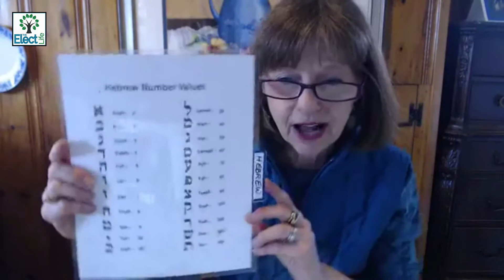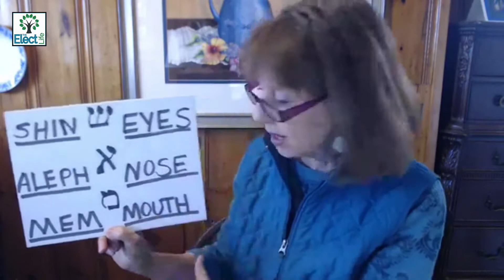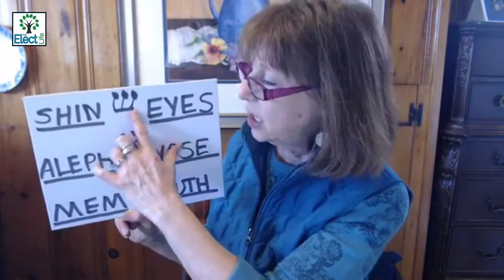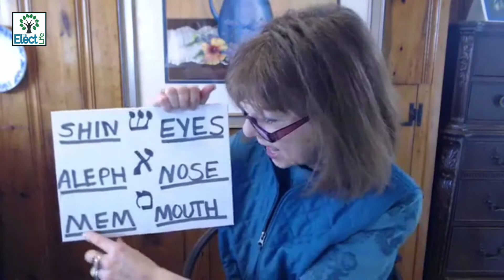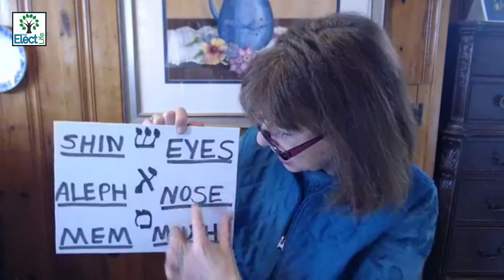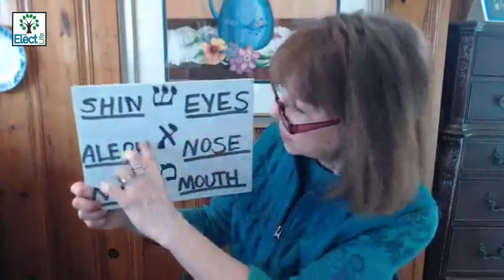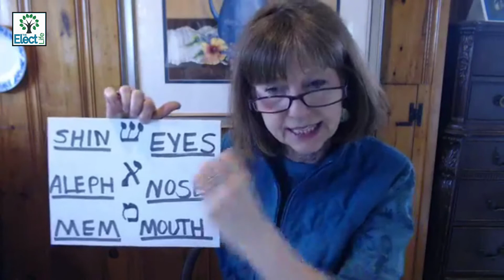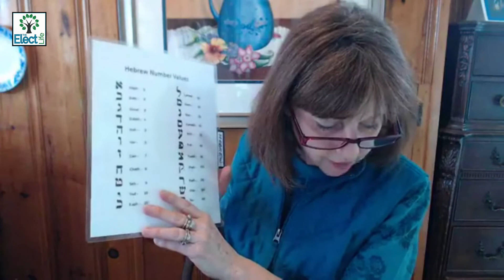The Word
The Word. What does this mean, really? The pattern of life is readily available to see right now in every living thing and it starts with the hebrew letters. Do you want to know more? This message was streamed on Facebook Live (on 22 April, 2020) to the "Women of the Elect Life" Facebook group and Liz's "Cornerstone" friends.

*Ladies, If you would like to join us, please find us through The Elect Life FaceBook Page (linked on website or YT channel). Maybe you could give us a "like" & "follow" on the way!
*If there is interest in forming a mixed "Big Tent Torah" discussion/study group, we will definitely consider that too. Keep in mind Liz is about open the reunification of all Israel. This means open dialog and respect towards all children of Hashem. Discussion on "The Elect Life" Facebook Page is open to all.